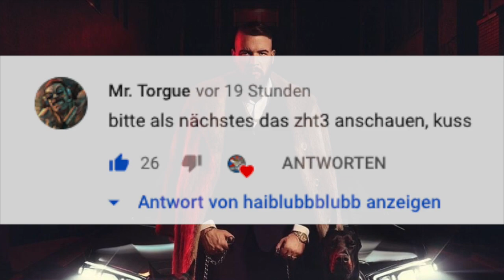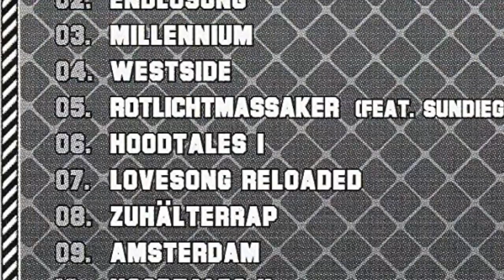KOLLEGAH: Zuhältertape 3 (Spotifyeinnahmen)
📚 Die Punchlinebibel